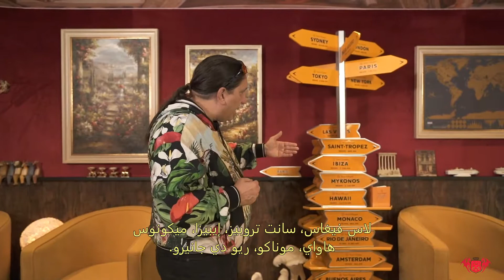إيغور ألبيرت التحول إلى مصنع للنجاح التحول إلى مرشد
جاء وقت الحلقة الأخيرة من سلسلة: كيف تصبح الشخص الذي يريده القدر أن يكون؟ هذه هي الحلقة الأخيرة ولكنها ليست أقل أهمية عن سابقاتها. إحدى مراحل صعودك إلى القمة هي صنعك للحياة التي تحلم بها، وقتها فقط سيكون بإمكانك أن تصبح راعيا أو مدربا أو مرشدا لأناس آخرين. مهمتك الآن هي أن ترشد أشخاصا آخرين إلى الطريق الذي اتبعته. ولكن لا تظن أنها مهمة سهلة! اصغِ بتمعن إلى نصائح إيغور وتعلم ما يمكنك من أن تصبح مرشدا ناجحا.